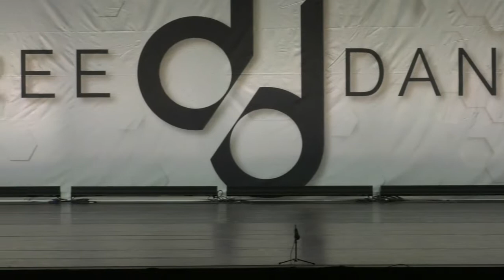"My Immortal"- Maya Mccann- Choreographed by Ashley Smith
Revolution Dance and Academy of the Arts

Dupree Dance Competition and Convention- Regionals 2017/2018